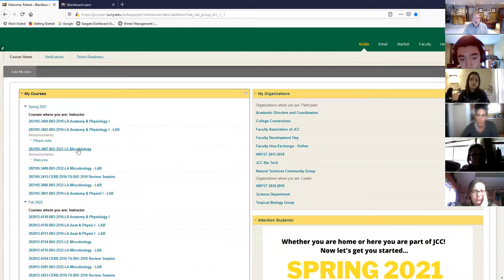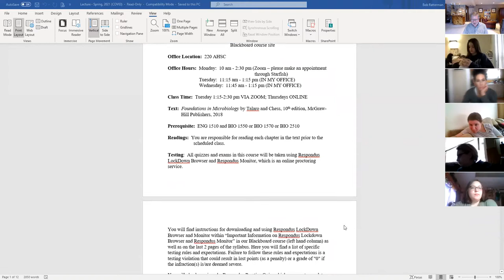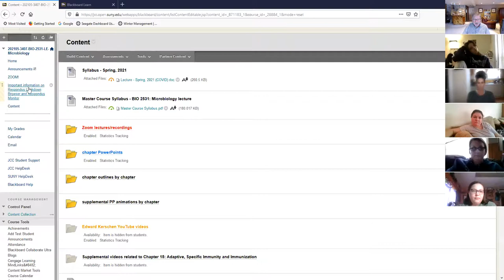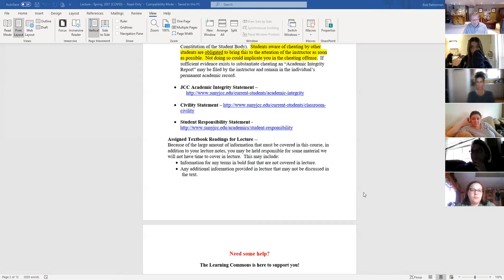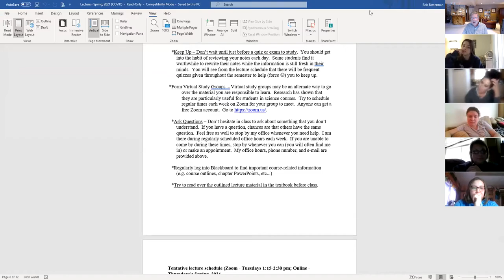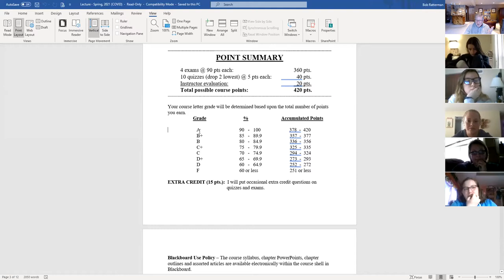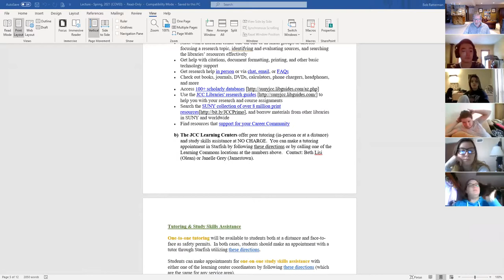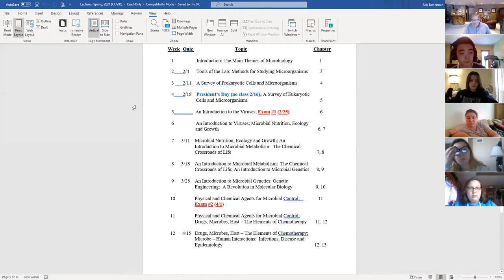First meeting of microbiology lecture - Tuesday, January 26, 2021